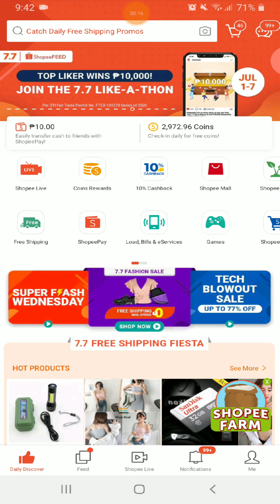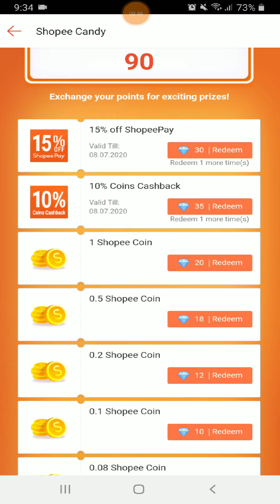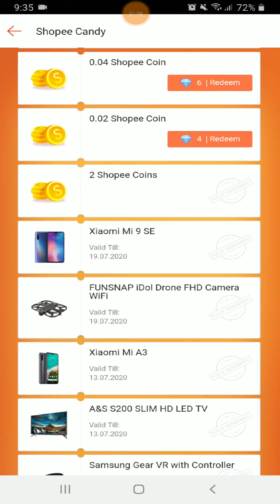TIPS PAANO MATAPUS ANG LEVEL 83 TO LEVEL 90 SA SHOPEE CANDY | PART 2 | TUTORIAL CLEO